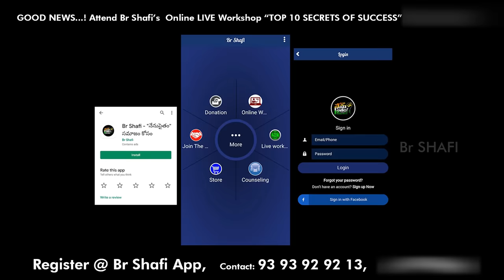Br Shafi || నువ్వు ..... కూర్చున్న కొమ్మని నువ్వే ..... నరుకుంటేనే సక్సెస్ ఈ లాజిక్ మీకు తెలుసా ...?